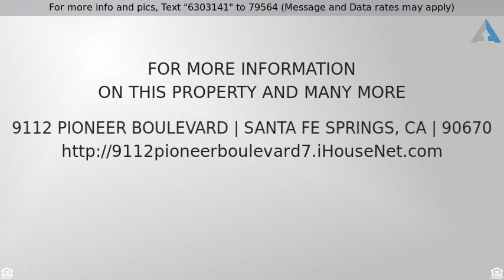Priced at $479,900 - 9112 Pioneer Boulevard, Santa Fe Springs, CA 90670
Perfect Opportunity for first time buyers!! This S

Perfect Opportunity for first time buyers!! This Santa Fe Springs Home features 3 bedrooms, 2 full bathrooms, a living room, family room, large eating area and a good size kitchen! Other features of the home are laminate wood floors, open concept, a private entrance, and a master separate from other bedrooms! The home has 1,400 SQFT of living space and a lot that measures 4,048 SQFT that includes an attached 2-car garage, a lawn area and a covered patio! There are also many amenities nearby including schools, freeways, hospitals and parks. Thank you for viewing this home!